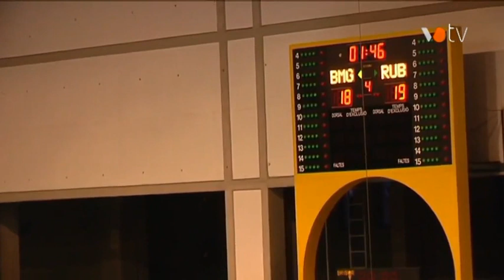VOTV - Granollers Cup 2013 final cadet masculí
Emès el 30 de Juny de 2013